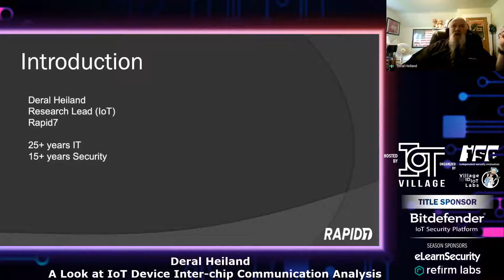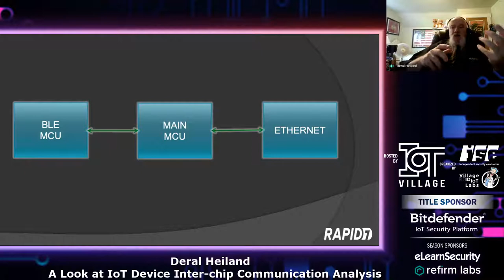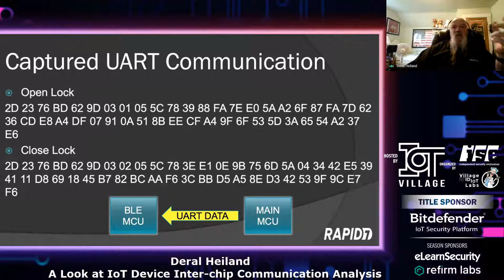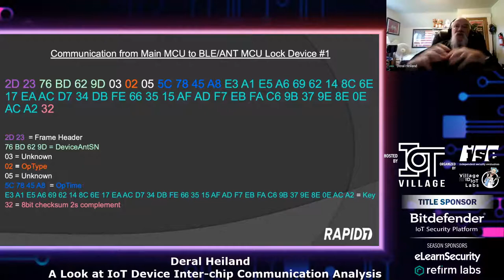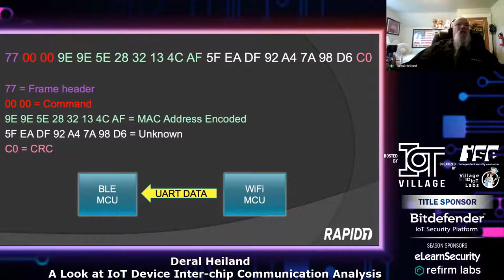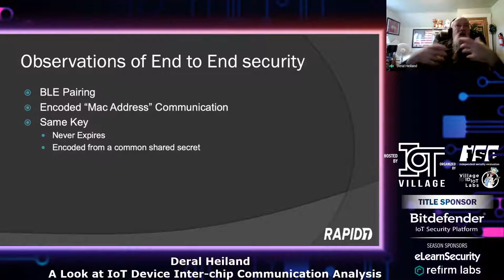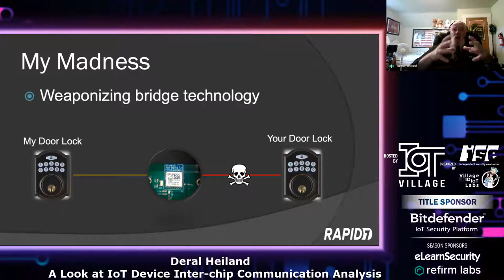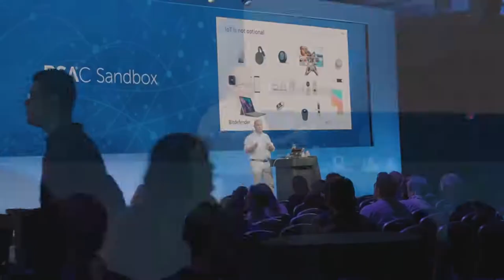A Look at IoT Device Inter-chip Communication Analysis - Deral Heiland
The understanding of an IoT products functionality and security can often be greatly enhanced by examining data at the circuit level via inter-chip communications. During this presentation we will be exploring several aspects of inter-chip communications. including: Mapping of circuit communication paths, discovering and evaluating internal command structure and determining embedded devices security posture for end to end security.

Bio:
Deral Heiland CISSP, serves as a Principal Security Research (IoT) for Rapid7. Deral has over 25 years of experience in IT and over the last 15+ years Deral’s career has focused on security research, penetration testing, and consulting for corporations and government agencies. Deral also has conducted security research on numerous technical subjects and has presented the information at security conferences including Blackhat, Defcon, Shmoocon, DerbyCon, RSAC, Hack In Paris.